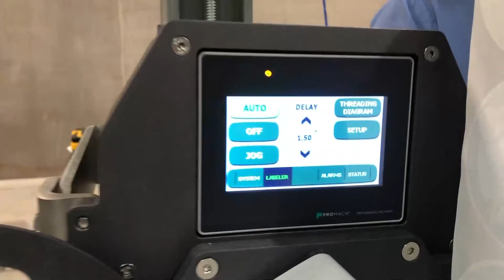M2 Series - Label Applicator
An M2 Label Applicator is used to quickly and accurately wipe labels onto the recessed area of the lids of plastic tubs of feta cheese. The M2 is a compact and flexible unit designed with fewer parts to reduce cost and complexity.